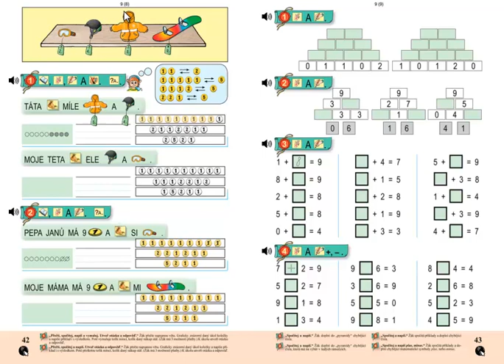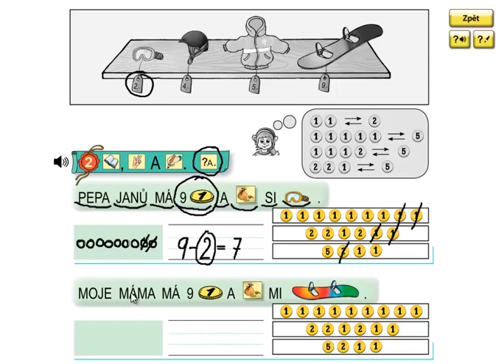Matýskova matematika 2.díl, strana 42, cvičení 2